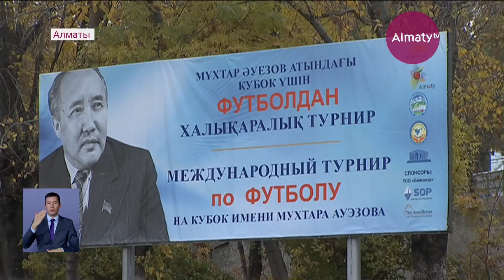Алматыда стадионға ұлы жазушы Мұхтар Әуезовтің есімі берілді (28.10.19)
Абай атындағы ұлттық педагогикалық университеттің қарамағындағы «Спартак» стадионы бұдан былай қоғам қайраткерінің атымен аталады. Салтанатты ашылуы бүгін аталған спорт кешенінде басталған футбол турнирі аясында өтті, деп хабарлайды Almaty.tv тілшісі.